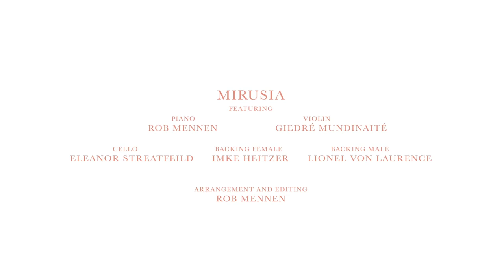In My Daughter’s Eyes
To all the Mothers, the past, the present, to those who have mothered families and nutured communities: Happy Mother’s Day. Every day I spend with my daughter is a blessing, so today I dedicate this song to her because I see who I want to be in my daughter’s eyes. 🌸

When I first heard this song, written by James T. Slater, I had an instant connection with it. Due to COVD19, my annual Mother’s Day Spectacular has been cancelled this year. So, to bridge the gap till next year, Rob Mennen put together this incredible "in isolation" version of 'In My Daughter’s Eyes'. Bringing together some of my dear friends and international musicians and singers I usually tour with around the world. A huge thank you to Rob for his wonderful arrangement, mixing, editing, playing and singing! A huge thank you to Eleanor (The Australian Session Orchestra), Giedrė - Mundi Music, Imke Heitzer and Lionel von Lawrence. You all know how much this song means to me.

During the instrumental there are three photos that appear. The first is of my Oma Ria with my Mum, Henja, the second is my Mum and I and the third myself with Sascha. ❤️